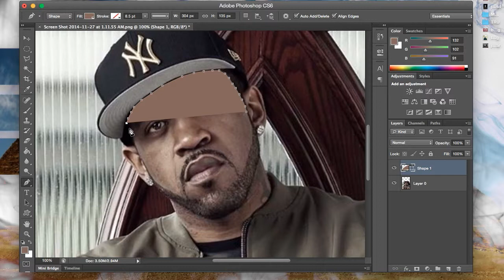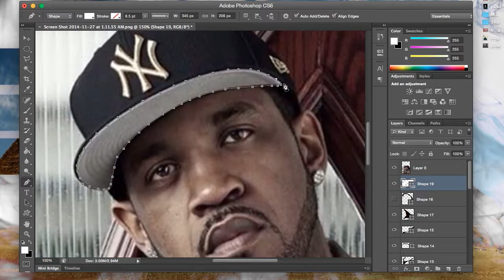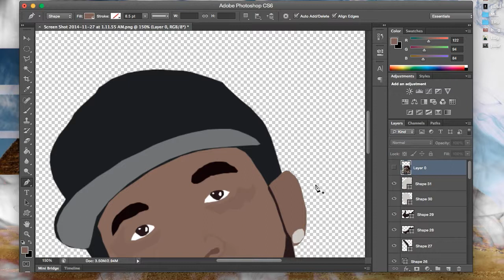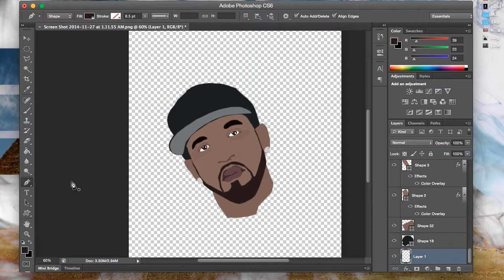How to Make a CarToon "Lloyd Bank$" [4]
Creating a Toon Image using the Pen Tool in Photoshop.